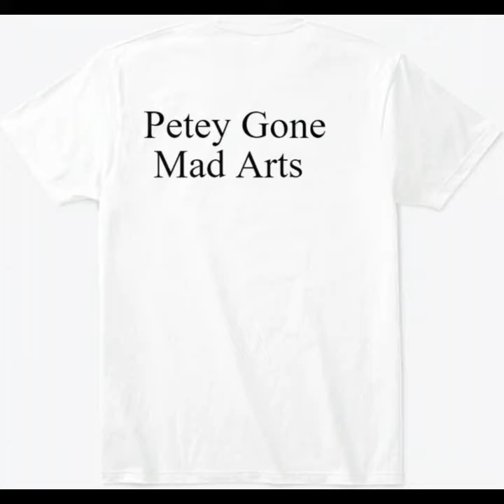Petey Gone Mad Apperal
They said I couldn't do it . I said " HOLD MY BEER "

Thanks